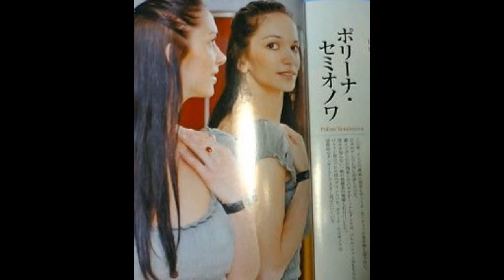女子バレエダンサー ポリーナ・セミオノワ